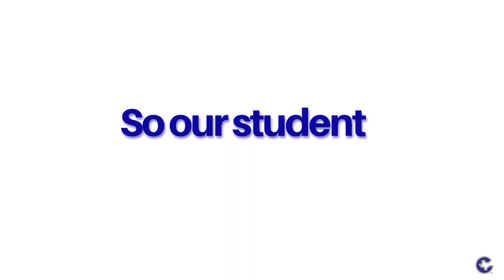CISD Headline News